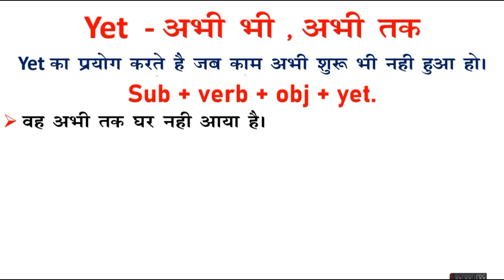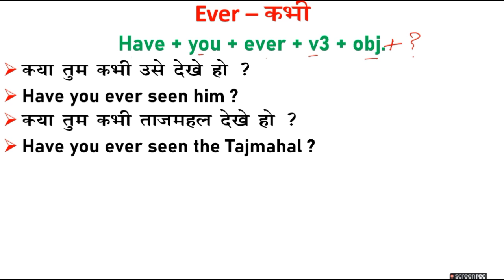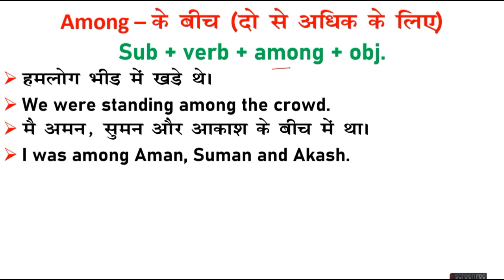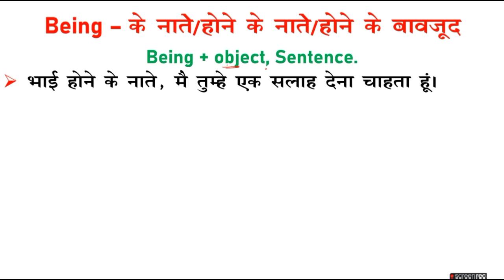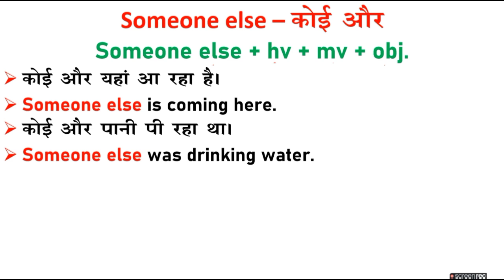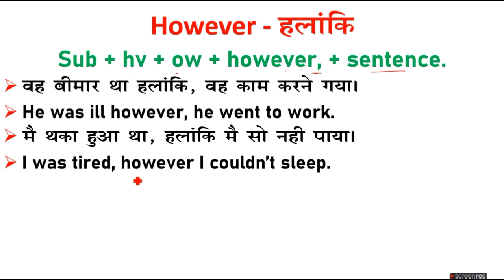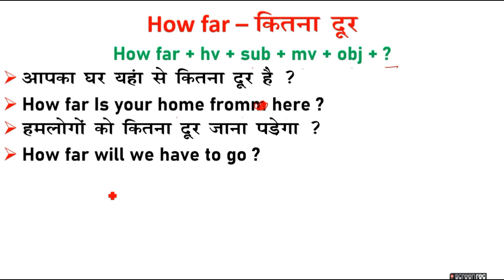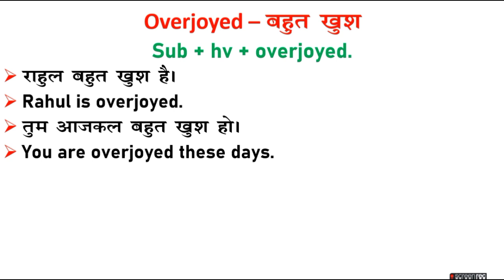अंग्रेजी बोलने में उपयोगी शब्द | Use of Ever/Being/Have/Across/Yet/Get/How far in English Speaking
English Speaking में उपयोगी शब्द | Use of Ever/Being/Have/Across/Yet/Get/How far in English Speaking

Use of ever
Use of have
Use of among in English Speaking
Use of across in English
Use of how far in English
Use of how long in English Grammar
Use of yet in English
Use of else in English Speaking
skenglishcreator
daily use words